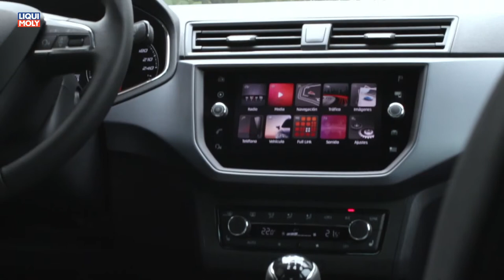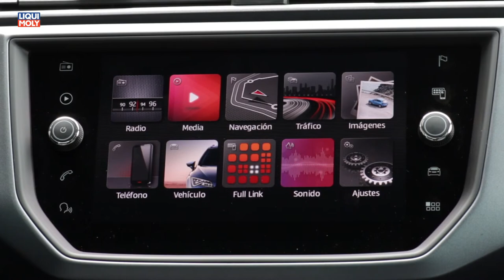Onlinemotor Seat Arona eclipse orange 1 6 TDi 95PS DSG